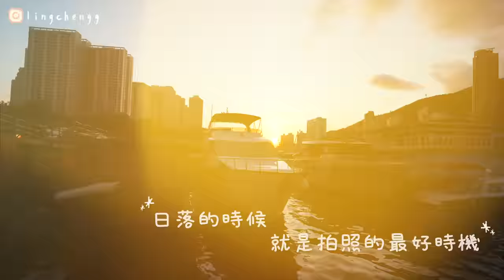【香港Vlog#14】誰能救救我們的跳舞神經⋯😂笑到哭了的Kpop跳舞版以訛傳訛🌊在船屋的兩天一夜就這樣展開 ft.@kitling_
中秋節快樂🎑
又一年中秋在韓國過
唯有回看一下在香港的影片感受一下派對氣氛🎉

【2022年香港3個月】